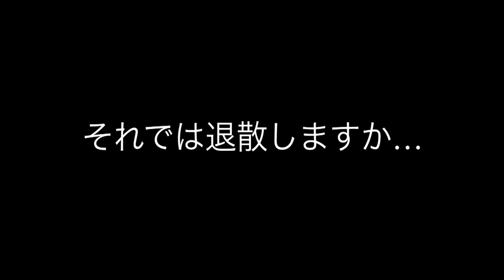YouTu部 「新」予告寝起きﾄﾞｯｷﾘをやってみた②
あの某有名番組の「予告寝起きドッキリ」を、お笑い芸人ｺｰｽ１年生のコンビ、ブルーインパクト（岡村君、吉田君）が挑戦してみました！果たしてどんなオモシロ寝起きが見られるか!?お笑い芸人の真骨頂！要チェックです！（笑）